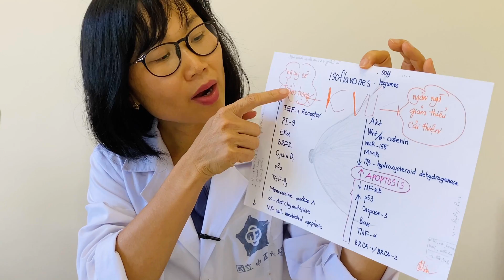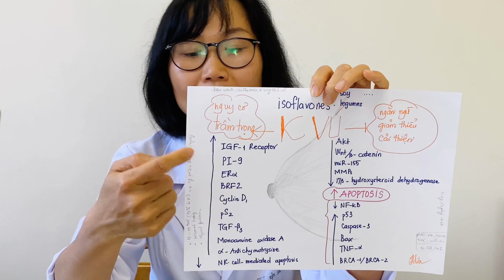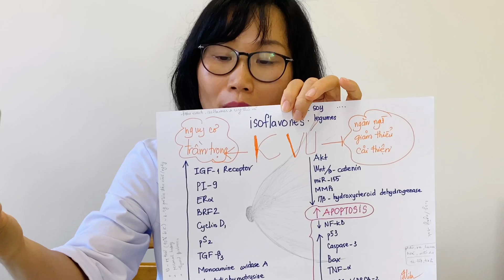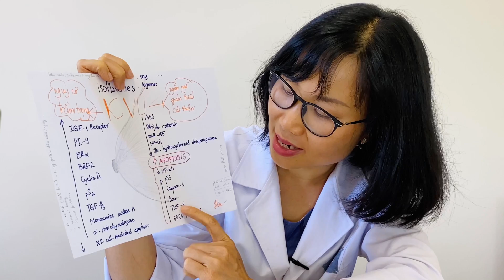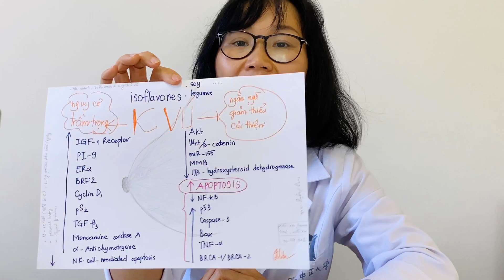#186. Đậu nành- isoflavones- nguy cơ mắc bệnh và phát triển ung thư vú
ĐẬU NÀNH - isoflavones - nguy cơ mắc bệnh ung thư vú
Trong video này Mita chia sẻ các bạn về isoflavones vừa có tác động tích cực lẫn tiêu cực lên các bé gái đang lớn và các bạn nữ.
- Isoflavones có trong hầu hết các loại hạt, rau quả và củ.
- Isoflavones có rất nhiều trong đậu nành, cực nhiều luôn.
- Isoflavones được sử dụng vừa phải chừng mực có tín hiệu tích cực lên sức khỏe kể cả ngăn ngừa ung thư vú.
- Isoflavones được sử dụng quá mức gây tăng nguy cơ mắc bệnh ung thư vú và bệnh ung thư vú diễn biến trầm trọng hơn.
- Bé gái đang lớn sử dụng quá nhiều đậu nành và các sản phẩm đậu nành có nguy cơ mắc bệnh ung thư vú rất cao.
- Các nhà khoa học chứng minh dung nạp trung bình 6-7g protein đậu nành mỗi ngày tương đương 150gr đậu nành khô/ tuần ở bé gái có nguy cơ mắc bện ung thư vú rất cao ở U40-U50.

Các bạn đón xem kỹ trong video nhé!

TUYÊN BỐ TRÁCH NHIỆM:
Video này chỉ dành cho mục đích thông tin chung cho tất cả mọi người, nó không nên được sử dụng để tự chẩn đoán và không thể thay thế cho việc kiểm tra y tế, chữa bệnh, điều trị, chẩn đoán, kê đơn hoặc khuyến nghị cho riêng cá nhân nào. Video này không tạo ra mối quan hệ bác sĩ-bệnh nhân giữa tôi và bạn. Bạn không nên thực hiện bất kỳ thay đổi trong chế độ ăn uống sức khỏe của bạn trước khi tham khảo ý kiến bác sĩ và nhận được kiểm tra y tế, chẩn đoán và khuyến nghị. Bạn phải luôn luôn tìm kiếm lời khuyên của bác sĩ hoặc nhà cung cấp y tế đủ điều kiện khác với bất kỳ câu hỏi mà bạn có thể có liên quan đến một tình trạng y tế của riêng bạn. Bạn cần thiết phải tự thực hiện nghiên cứu, khảo sát trên chính bạn.
TS. Mita không chịu trách nhiệm cho bất kỳ lời khuyên, quá trình điều trị, chẩn đoán hoặc bất kỳ thông tin, dịch vụ hoặc sản phẩm nào bạn có được thông qua video hoặc trang web này.